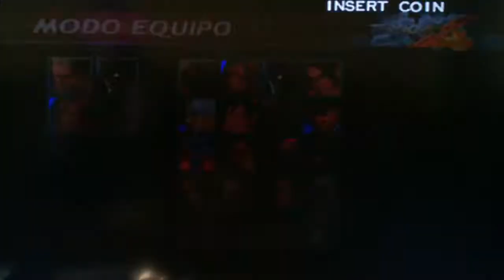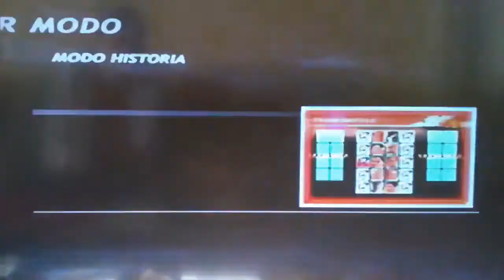Tekken 4 Gameplay | Mi rincon de PS2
espero ke les guste , like ,Subscripcion lo agradeceria Muchisimooooo !

Un saludo y comentad en facebook y Youtube